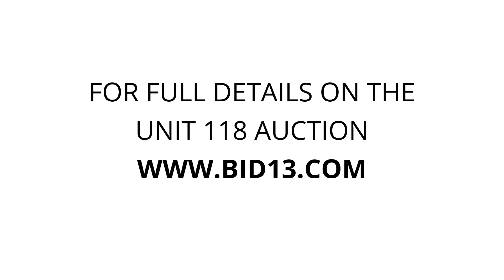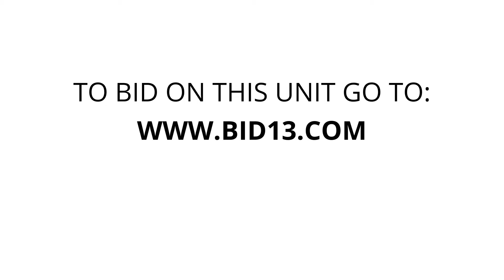Storage Master Milwaukee - Unit 118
This unit contains a queen mattress and box spring, a king mattress and box spring, a dresser, exercise bike, an area rug (wrapped), boxes and more